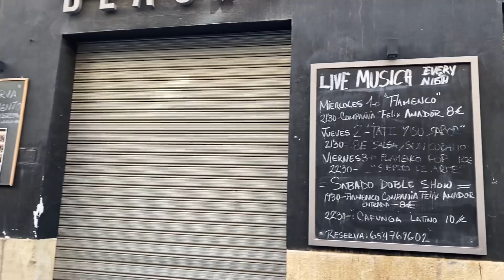Alicante Life - Alicante 2023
Welcome to our series of videos, "Alicante 2023", where we'll take you on a journey through the beautiful city of Alicante! In this series, we'll be showcasing the daily life and experiences of locals and visitors in and around Alicante.

Join us as we explore the stunning coastline, vibrant neighborhoods, and historic landmarks that make Alicante such a unique and charming destination. From the sandy beaches of San Juan and Postiguet to the bustling markets of the Old Town, we'll give you an insider's perspective on all that this city has to offer.

Our aim with this series is to show you the real Alicante, with all its culture, history, and beauty. Whether you're a foodie looking to discover the local cuisine or an adventurer seeking out new experiences, we'll have something for everyone in this series.

So, sit back, relax, and let us take you on a journey through Alicante in 2023. And if you're planning a trip to Alicante, be sure to check out our videos for some inspiration and tips!

If you are from the UK and travelling to Torrevieja check this out​